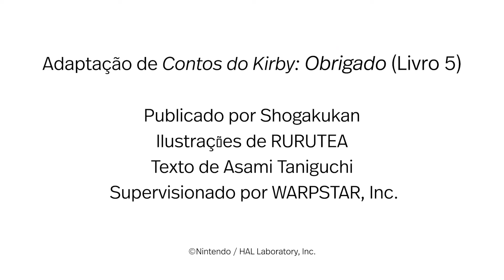Contos do Kirby Leitura acompanhada 7： Obrigado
Temos o prazer de apresentar um vídeo de leitura acompanhada da série de livros ilustrados "Contos do Kirby", um conjunto de histórias emocionantes para alegrar o seu dia. São sete vídeos de leitura acompanhada no total.

Esta é a história perfeita para  as pessoas mais importantes da sua vida. Nem sempre lembramos de expressar nossa gratidão, então Kirby e seus amigos estão aqui para nos ajudar partilhar nossos sentimentos. Acompanhe a história enquanto os personagens falam "obrigado" em diversas situações na sossegada Dream Land.

Narração em português da adaptação de Kirby Time: Thank You (Livro 5), publicado por Shogakukan.
Ilustrações de RURUTEA
Texto de Asami Taniguchi

■ Página oficial do Kirby

■ Página oficial de Kirby's Return to Dream Land Deluxe

■ Página oficial de Kirby and the Forgotten Land
■ Página oficial de Kirby's Dream Buffet